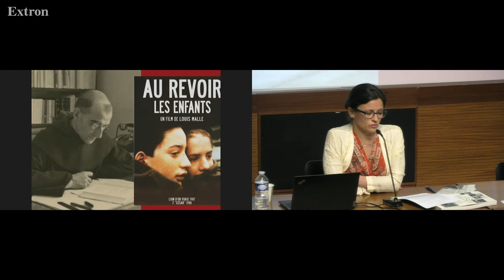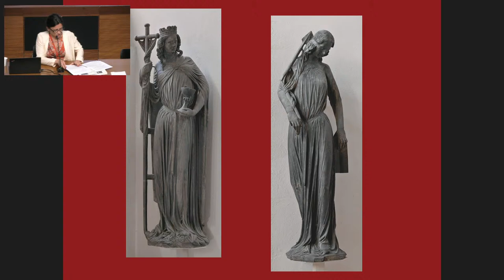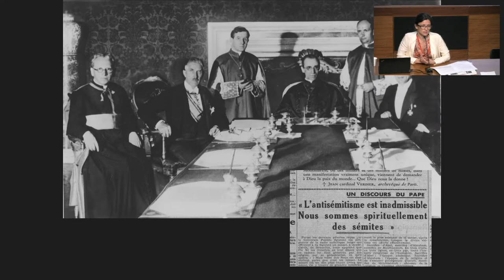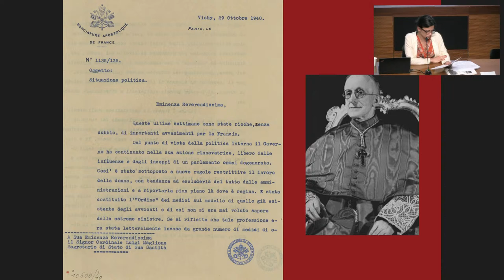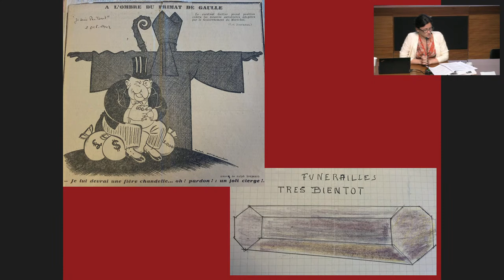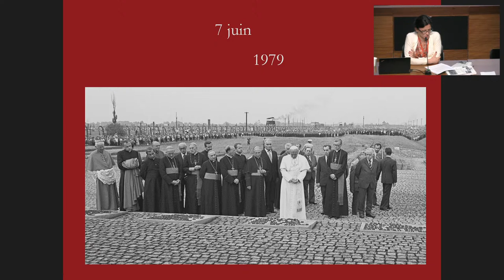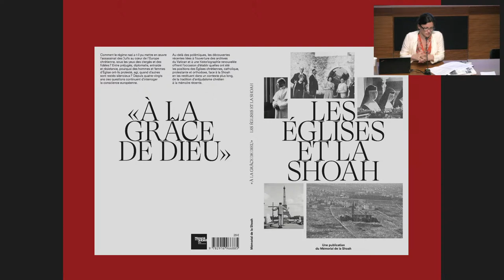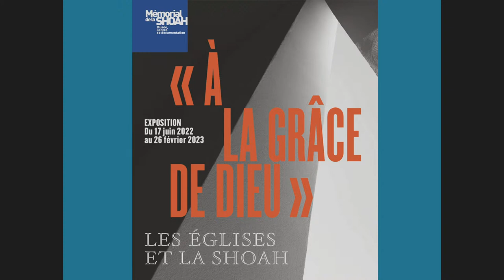Rencontre - Les Églises face à la Shoah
Dimanche 19 Juin 2022, à 14h30

Dans le cadre de la nouvelle exposition "«À la grâce de Dieu», les Églises et la Shoah

Comment l’extermination des Juifs a-t-elle pu se dérouler dans une Europe chrétienne ? Comment les Églises (catholique, protestante et orthodoxe) ont-elles réagi face aux persécutions antisémites et aux déportations ? Nous partagerons quelques clés de compréhension pour décrypter la persistance de préjugés antijuifs traditionnels chrétiens, les controverses mémorielles et les avancées historiographiques concernant l’attitude des Églises et du pape face à la Shoah, les protestations ou les silences des dirigeants religieux, la résistance de chrétiens et chrétiennes et les réseaux d’entraide interconfessionnels.

En présence de Nina Valbousquet, historienne, membre de l’École française de Rome, commissaire de l’exposition « À la grâce de Dieu », les Églises et la Shoah.

Avec le soutien de la Fondation pour la Mémoire de la Shoah, La Croix, Dilcrah, SNCF, Toute l'histoire et France Télévision